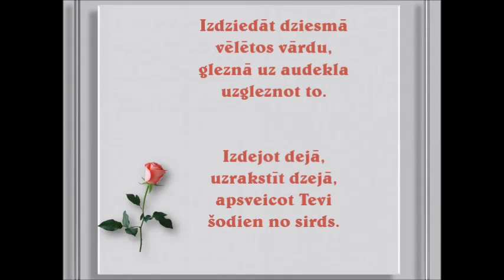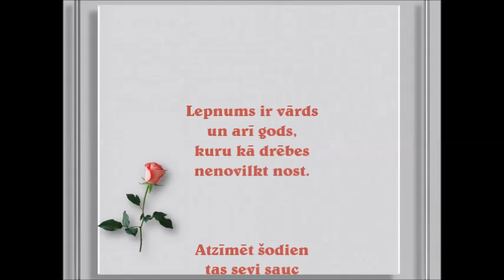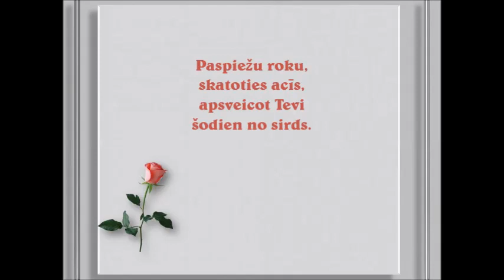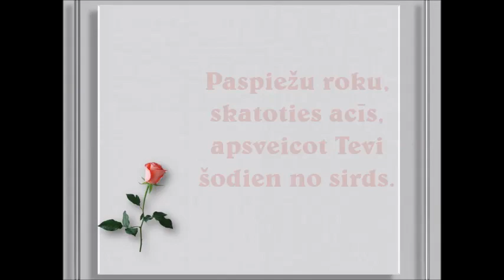Vārda dienā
Egils Dambis - dzeja,
Dzidra Medvedjeva - video
Fonā melodija - Pavasaris ūdeņu un laika plūdumā
Dziesma California Blue